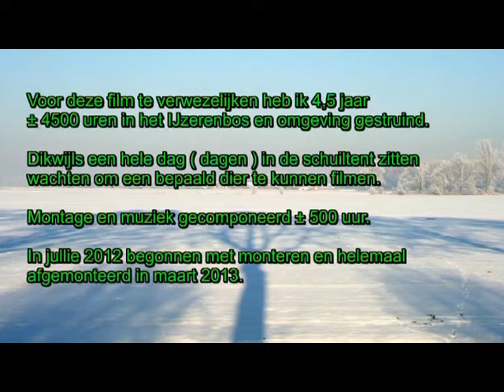IJzerenbos: Flora en Fauna IJzerenbos Susteren en omgeving ( ©ton vranken )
Korte demo IJzerenbos, de hele film duurt 98 minuten.

Ruim vier jaar heb ik video opname gemaakt in het IJzerenbos en omgeving.
Ruim 4500 uur ben ik op pad geweest en 500 uur is er aan de montage gewerkt. Deze film is zonder commentaar. U hoort alleen de geluiden van de natuur met muziek die ik zelf hierbij heb gecomponeerd en ingespeeld. Via tekst wordt aangegeven welke plant of welk dier op dat moment te zien is.
Het is een film om u te laten onthaasten.

Wij wensen u veel kijk en luister plezier.
Voor natuurfilm vertoningen voor uw vereniging kunt U contact met me opnemen.